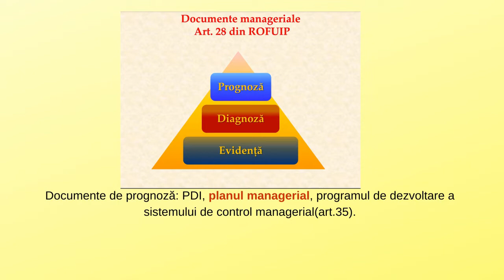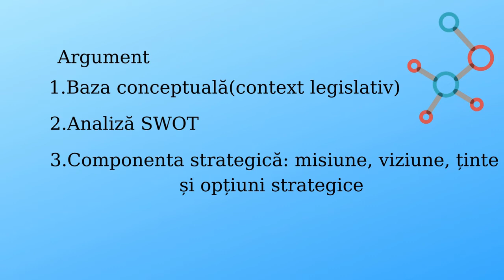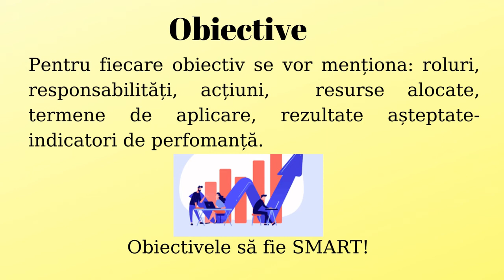Planul managerial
Scopul resursei este de a susține activitatea de management școlar și a competențelor digitale vizând o mai bună strategie și implementare a politicilor publice din educație la nivelul
unităților de învățământ.
Cuvinte cheie: management educațional, plan, organizație școlară.